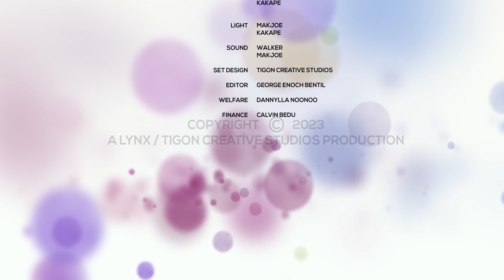WOULD YOU CONFESS TO CHEATING? || THINGS THAT GIRLS SAY S2E8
Truthfully, would you tell your partner you’ve cheated or would you want to be told if your partner cheats?

Enjoy this new Episode of things that girls say